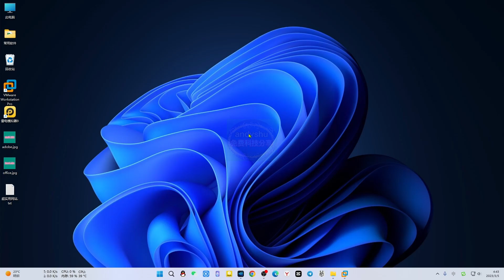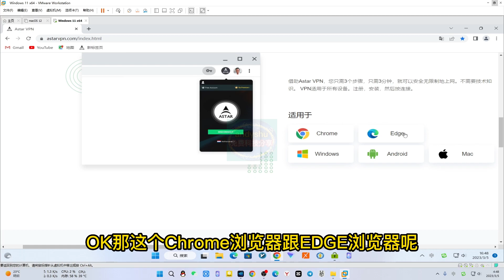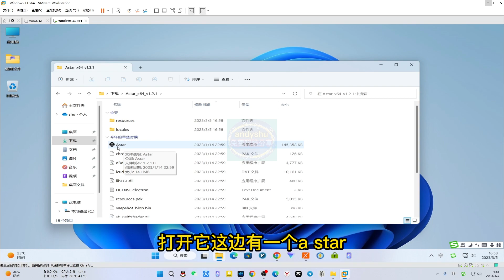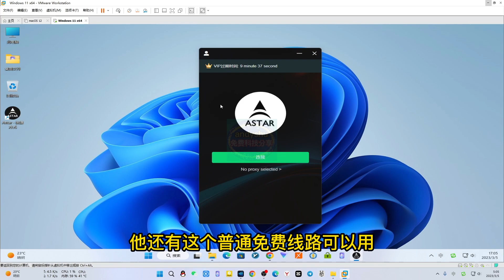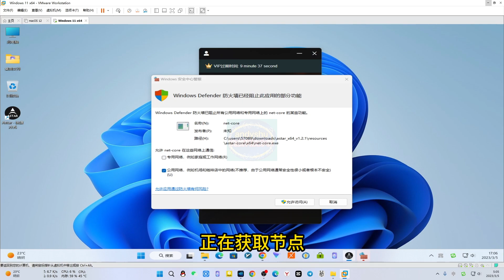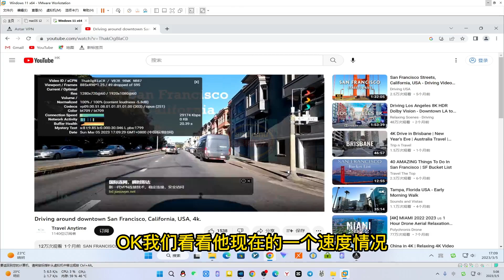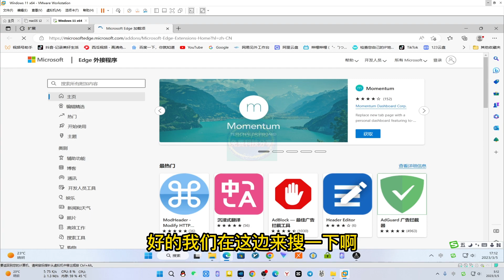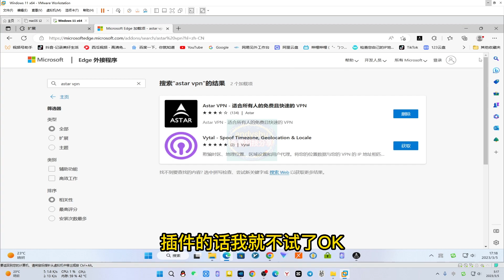老牌免费VPN,多平台适用也可以安装插件，替补佳品值得收藏，astarvpn